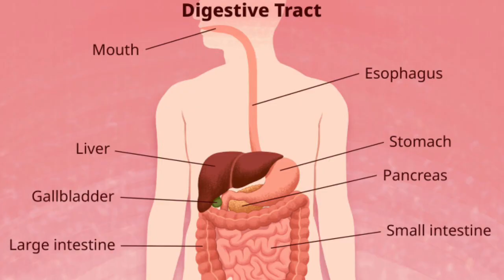Rogan Badam Tel ke Fayde in Hindi.Hamdard Badam Rogan Oil Review in Hindi.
rogan badam tel ke
fayde in hindi
fayde in hindi for face
fayde in hindi for hair
fayde
badam rogan tel nabhi
mein dalne ke fayde
badam rogan tel peene
ke fayde
badam rogan tel ke
fayde aur nuksan
fayde bataiye
badam rogan tel khane
ke fayde
fayde bataen